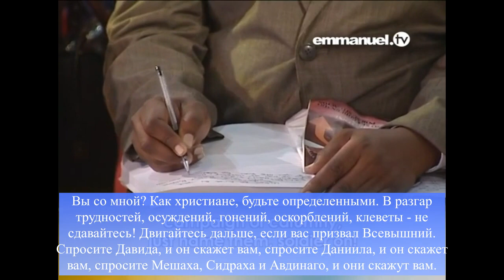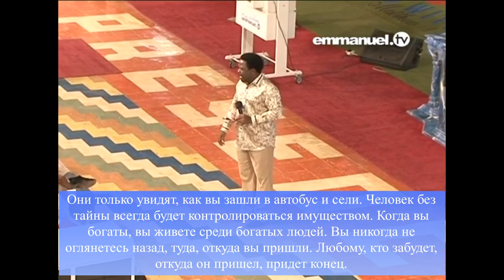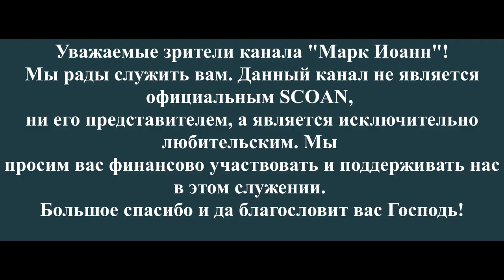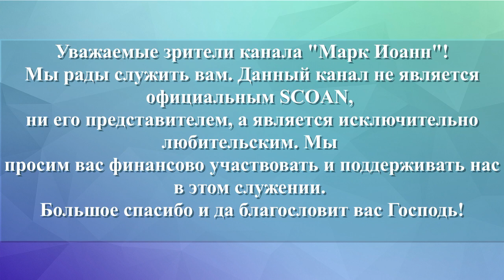Ободряющие Слова - Полная Проповедь - ТБ Джошуа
Не позволяйте вашей ситуации управлять вами.
"Каждый день оставайся верным своей цели, несмотря на снег и дождь."
Двигайтесь дальше, если вас призвал Всевышний.
Уважаемые зрители канала "Марк Иоанн"!
Мы рады служить вам. Данный канал не является официальным SCOAN, ни его
представителем, а является исключительно любительским. Мы просим вас,
молитвенно и финансово участвовать и поддерживать нас в этом служении.
👉Банковская карта Сбербанк России:
✅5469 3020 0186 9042 и